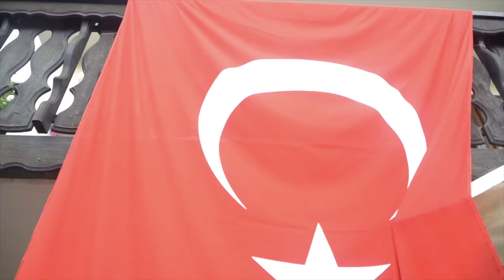Sümeyye & Emre | Wedding Story | Hochzeit | Konvoy | Dügünümüz | Gelin alma | Girisimiz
KLICK: 00:01 - Konvoy Videosu
KLICK: 01:20 - Dügünümüzün giris karesi.
Videolari bir arada istediniz bizde yüklüyoruz, Iyi Seyirler diliyoruz  😊 Dua ile.

Önsöz: Bugün iste o Gün, Bugün 3 ay evel önce yoldaş sonra yol diye besmeleyle yollara koyulduk. Siz güzel Duanızı eksik etmeyin, Rabbim de Size 10 Katını vermesi icin bizde Dua ediyoruz!  Fi emanillah!
sabir edersin.. hayal edersin.. aylari günleri ve hatta saatleri sayarsin ve sonunda o gün gelir..
geldigini bile algiliyamadigin en mutlu gününü baslarsin yasamaya..
kalbinin ritmi bi degisik atmaya baslar sonra konvoyun korna sesleri ile geldiklerini anladigin o saniyede gözlerin dolar..
beyazlar icinde gözlerin yasli onun kapidan girisini beklersin..

o ilk bakis.. ilk tebessüm.. bi yandan baba evinden ayrilik vaktini hiss edersin diger yandan kavusmanin sevincini en icten yasarsin..
mutlulugumuzun gözlerimizden okundugu günümüzü sizler ile paylasmak istedik ve bu heycani umarim sizde en güzel sekilde yasarsiniz..

izlerken bizimle beraber ayni mutlulugu yasamaniz dilegi ile iyi seyirler dileriz
Her gelinin yasadigi duygusal anin tercümesi

Sevgiler Sümeyyeniz
P.s. söylemeden gecmiyelim sizlerle daha paylasmak istedigimiz 2 ve 3 arasi Video var elimizde. :)
Hochbergproduction arkadaslarimizi Takip etmeyi de unutmayin, her özel dileklerinizi yerine getirecekler emin olun.